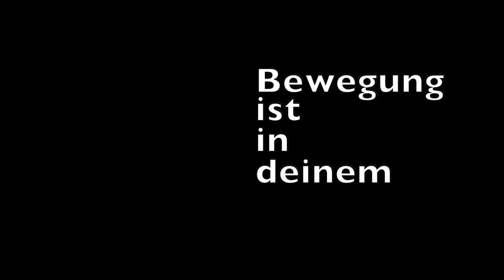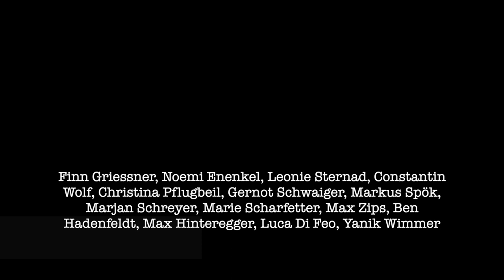MoveSbg InYourHead MORG Grödig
von MORG Grödig. Bewegung ist in deinem Kopf.